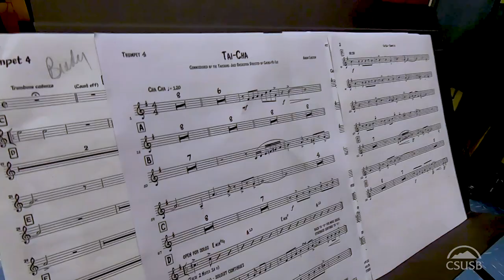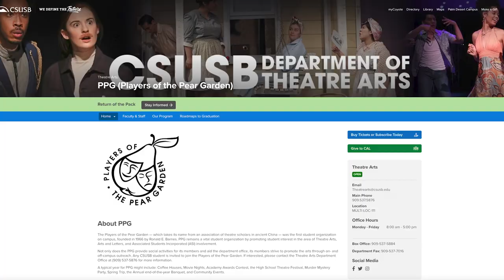The Performing Arts at CSUSB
The performing arts programs at CSUSB shape students into well-rounded individuals, giving them the artistic integrity and professional skillset to advance to successful futures in a wide-range of careers.